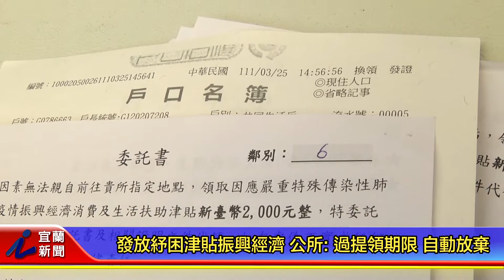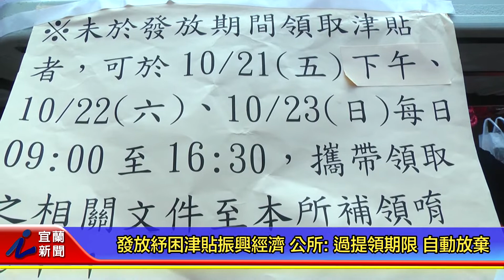發放紓困津貼振興經濟 公所 過提領期限 自動放棄